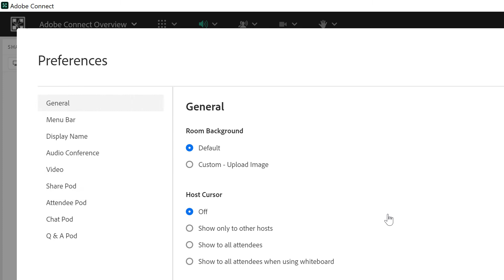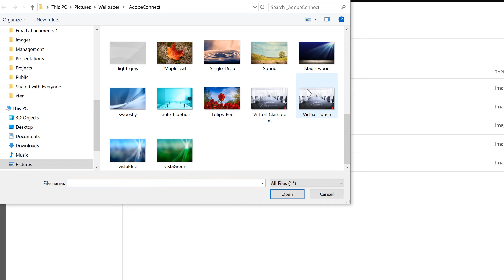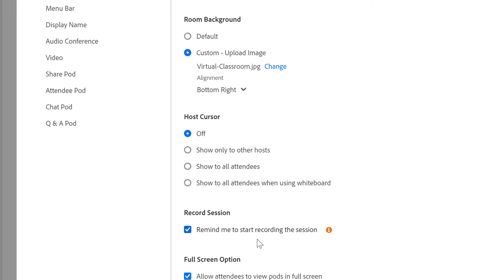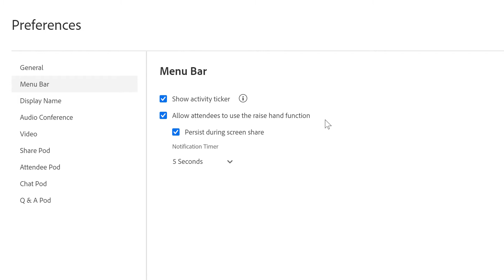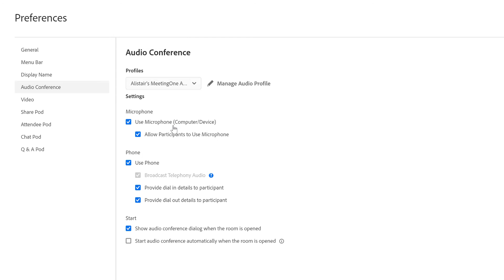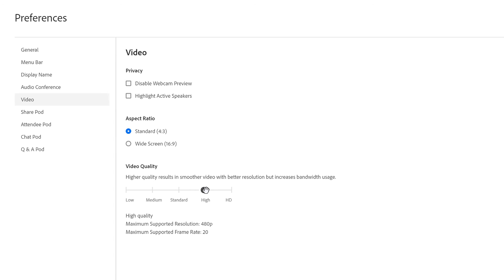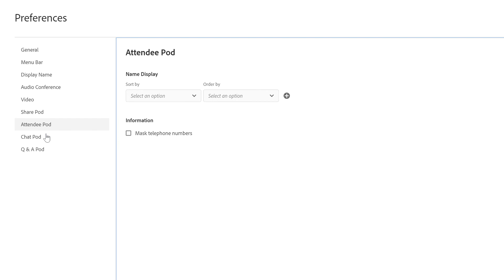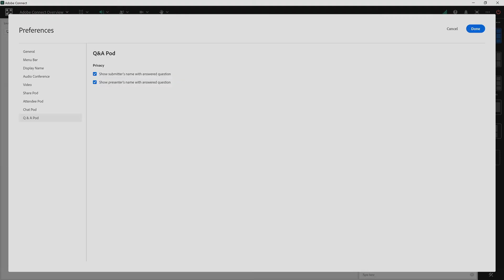Room Preferences in Adobe Connect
Adjusting your preferences in Adobe Connect can add custom backgrounds, increase video quality, and setup recording reminders. Learn about virtually every room preference in this video.